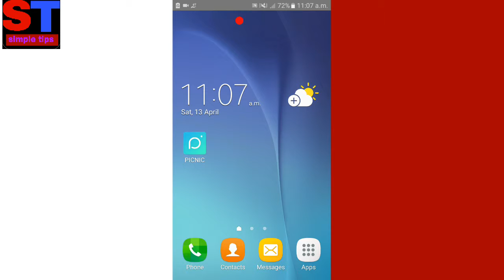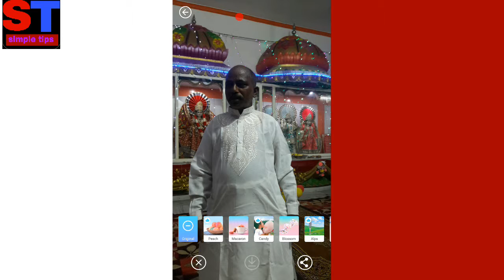Best photo effect app 2019 || Photo par effect Kaise Lagaye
Doston aapko is video mein aap apne Android mobile se  Kisi bhi photo par alag alag type ke effect add kar sakte hain Kisi bhi photo par alag alag effect Laga sakte hain Adhik Jankari Ke Liye video puri Dekhen